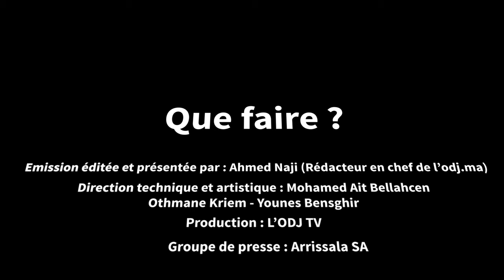Que faire ? EP01 - Partie 1 présentée par Ahmed Naji : Invité Dr Samir Belahsen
Une émission de réflexion à l'action produite par L'ODJ TV du GDP ARRISSALA

Le Bouquet L'ODJ n'est pas un simple canal d'actualités ou d'informations en continu, mais un bouquet multimédia et multi-canal pour faire revivre l’esprit de l’Opinion Des Jeunes.